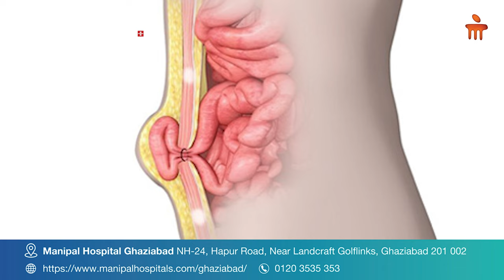Hernia | Dr. Apoorva Goel | Minimally Invasive Surgery | Manipal Hospital Ghaziabad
Dr. Apoorva Goel, Consultant- General and Minimal Access Surgery, Manipal Hospital Ghaziabad, talks about a common surgical problem, hernia. With the advancement of laparoscopic and robotic surgery, hernia surgery can be done easily. Watch the video to learn the benefits of minimally invasive surgery.